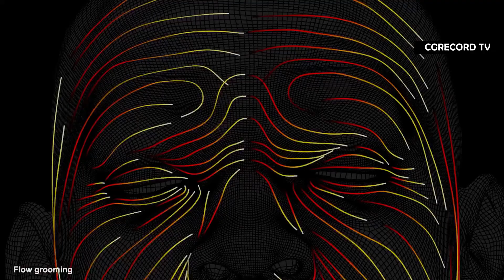Gemini Man (2019) | by CG Record | ANIMATION BEAST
Gemini Man (2019) Description: An over-the-hill hitman faces off against a younger clone of himself. Director: Ang Lee Writers: David Benioff (screenplay by) and Billy Ray (screenplay by) and Darren Lemke (screenplay by), Darren Lemke (story by) and David Benioff (story by) Production Companies: Skydance Media (present) & (a Skydance production), Jerry Bruckheimer Films (present), Fosun Group Forever Pictures (in association with) (as Fosun Pictures), Alibaba Pictures (in association with), Orange Corp CG Record Youtube Facebook Instagram Twiter